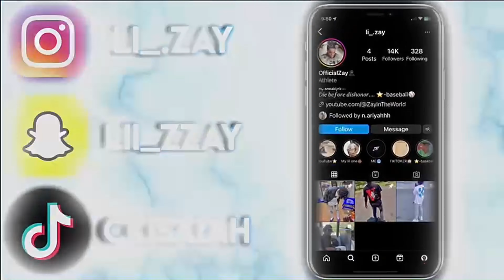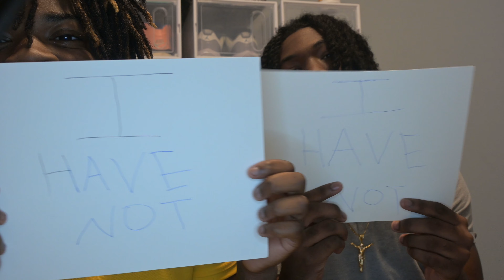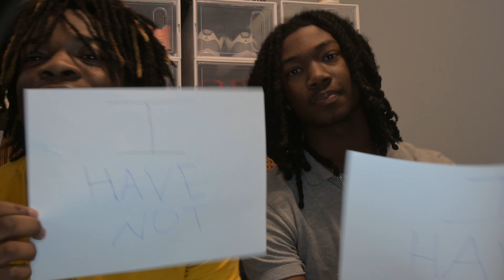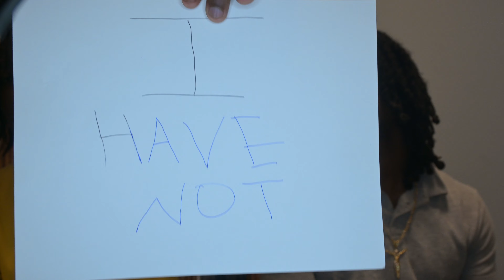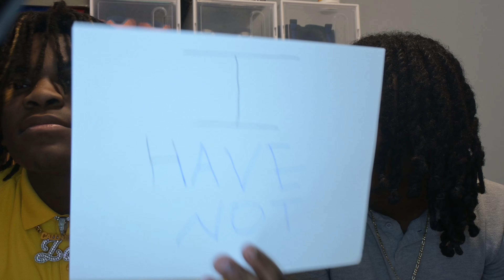SPICY Never Have I Ever! (Homeboy Addition)